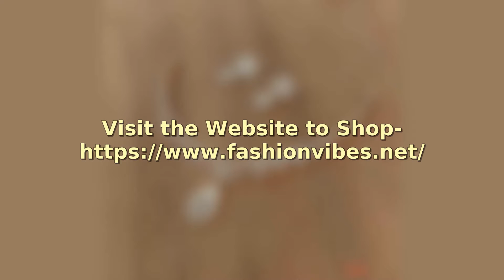Beautiful Rose Gold American Diamond NeckPiece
This wedding season you are looking outstanding when you wear this classy American Diamond Necklace Set.
Jewelry made from American diamond has been a favorite of women for decades and still hold their graceful charm. American diamond necklace comes with beautiful and attractive matching earrings.
A gorgeous beautiful American diamond traditional necklace set with matching earrings.
A perfect gift for every princess. Ideal gift for loved ones.
Styling Tip: Wear with an ethnic outfit for any occasion. this traditional set will complement any Indian attire.
Carrying Tip: It is advisable to store jewelry in a zip lock pouch (air tight pouch), keeps away from water perfume and other chemicals and cleans it with a dry and soft cloth.
FV Code: SJ